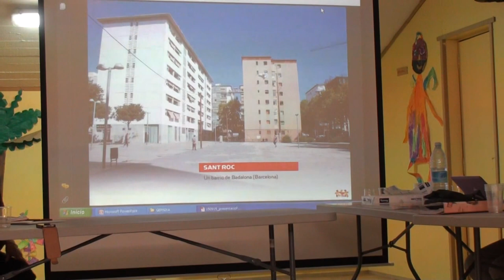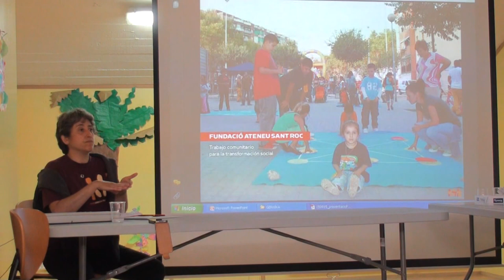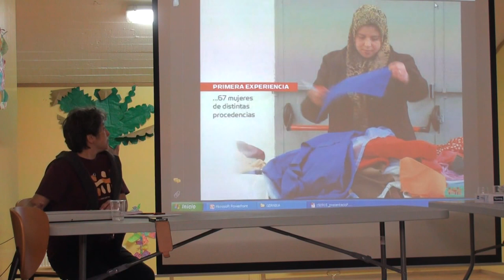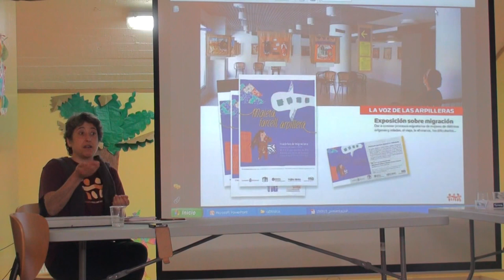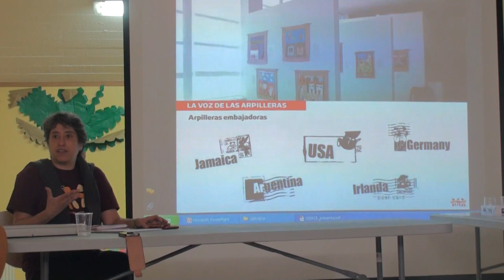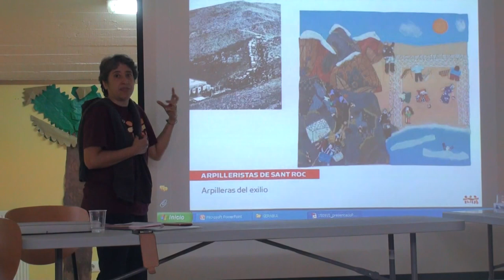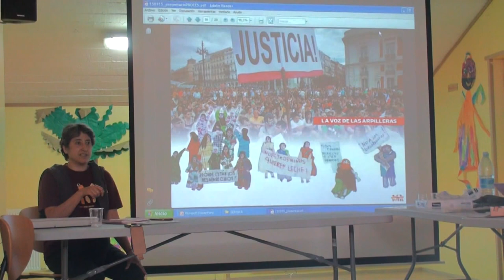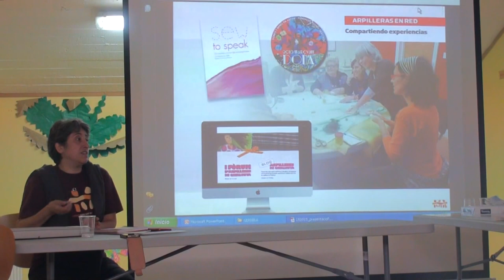Hilvanando la búsqueda: Roser Corbera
Jornada de trabajo con motivo de la inauguración de la exposición temporal COSIENDO PAZ: Conflicto, Arpilleras, Memoria.
Gernika-Lumo, 8 y 9 de octubre de 2015.

El seminario se propone reflexionar, compartir, indagar, problematizar sobre la experiencia de las víctimas de diversas violencias (terrorista, de estado, de género…) en diversos lugares del mundo, así como sobre la búsqueda de los detenidos desaparecidos y su impacto en la vida personal, cotidiana, social y de políticas de estado en materia de búsqueda de verdad, reparación y salud mental.

Si bien hay vastos estudios y experiencias en torno a los procesos de verdad, la de la vivencia de los sobrevivientes de violaciones a los derechos humanos y el impacto de la búsqueda de desaparecidos no ha sido ampliamente estudiada y/o documentada.